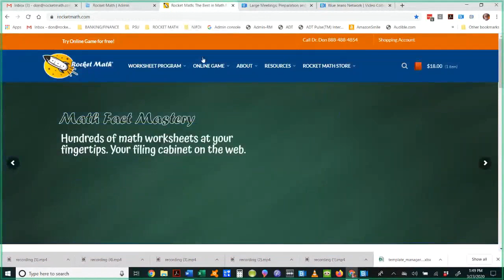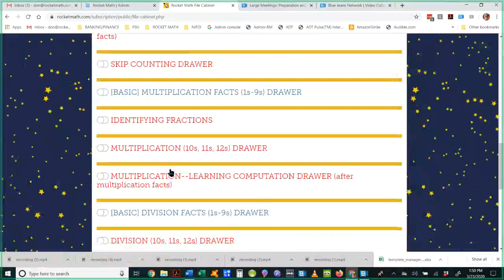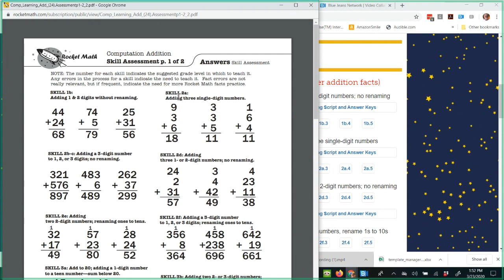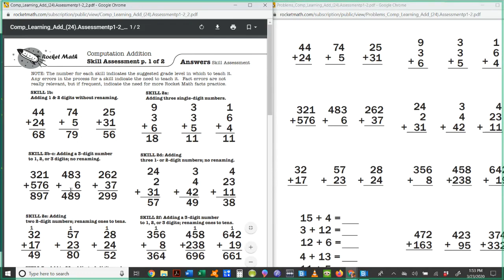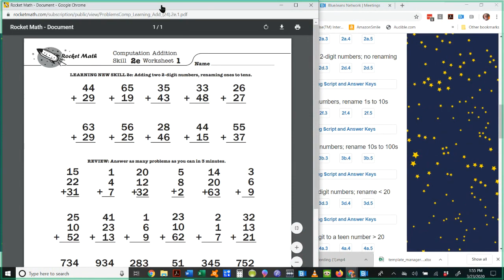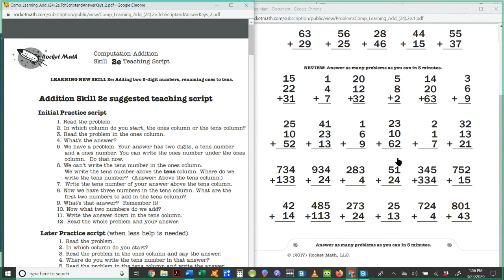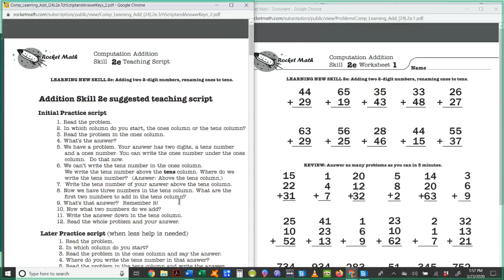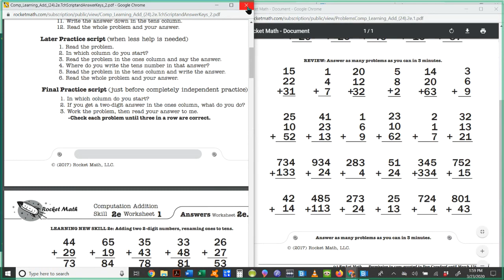How to Teach using the Learning Computation programs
Within the Rocket Math Worksheet program are some terrific resources for teaching basic arithmetic computation.  Once student have mastered math facts they really enjoy learning computation--because it's easy and they can go FAST!  Useful for tutoring or home schoolers.